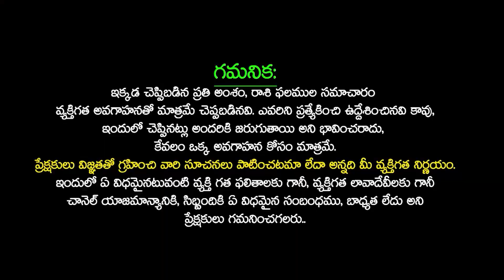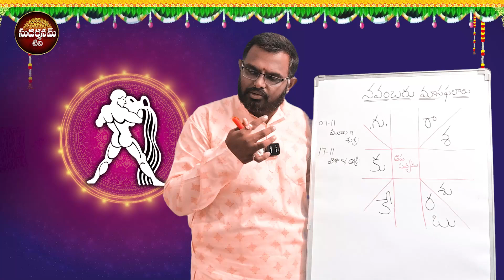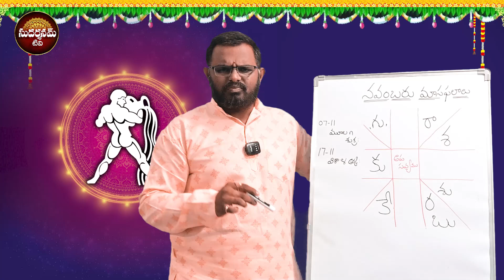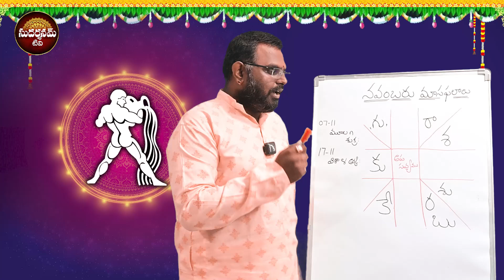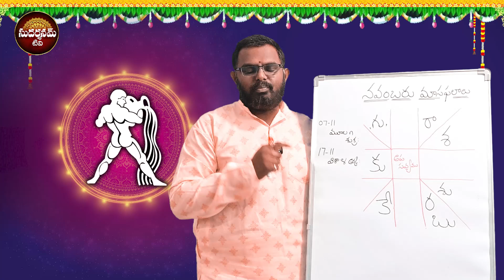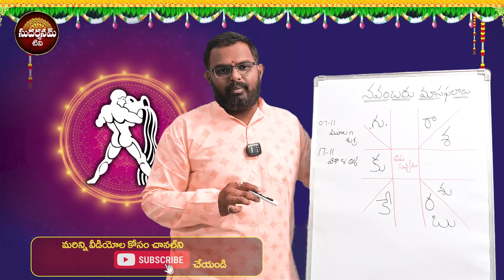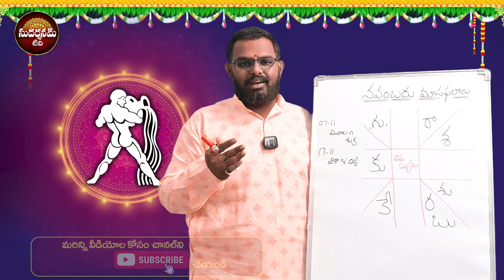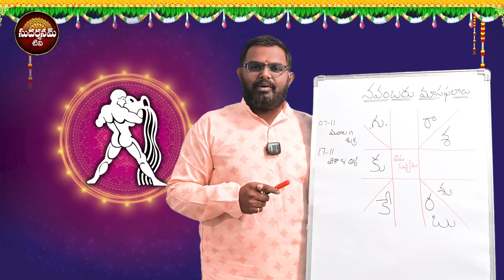కుంభరాశి వారు అనుకున్నది సాధిస్తారు |kumbha rasi november masaphalalu | NovemberMonth Horoscope 2024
కుంభరాశి వారు అనుకున్నది సాధిస్తారు | kumbha rasi november masaphalalu | November Month Horoscope 2024 | Sudarshanam Tv | By Astrologer Nittala Phani Bhaskar | Kumbha Rashi Phalalu November 2024 | మేష రాశి ఫలాలు 2024 | Phani bhaskar November Month Horoscope